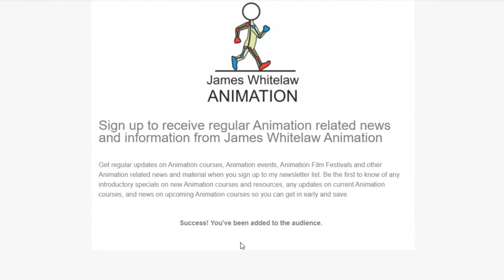OpenToonz Tutorial - lion animation in part 2 of "The Painter On Safari"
This is a selection of some of the lion animation scene in part 2 of "The Painter On Safari".

There is a lion walk cycle amongst other things.

The details and methods I used to create the scenes are in Part 2 of the course "Making A Short Animated Movie" which is being created in tandem with the movie.

I expect the movie and the course will be finally completed late 2024, early 2025.

The course is available currently at a discount to the final cost, as it is still in production. So if you are interested, click one of the links below to find out more.

This 2D animation is an OpenToonz animation.

This 2D animation was created using  Opentoonz

opentoonz
opentoonz animation
animation
digital
art
tutorials
3d
2d
photoshop
character
animation
animated shortfilm
opentoons